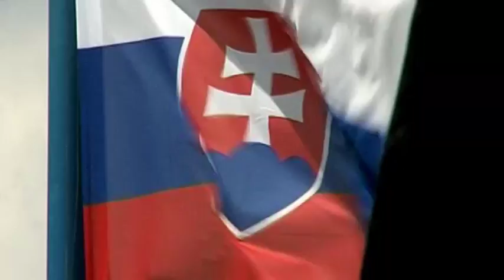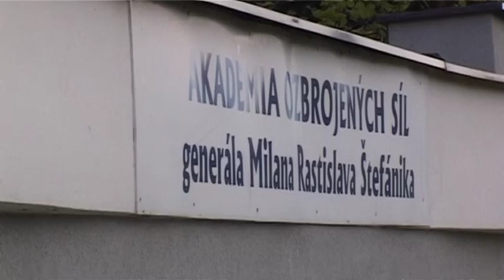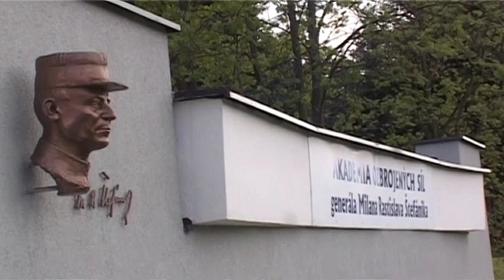Pietna spomienka na gen. M. R. Štefánika v Akadémii ozbrojených síl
Akadémia ozbrojených síl generála Milana Rastislava Štefánika